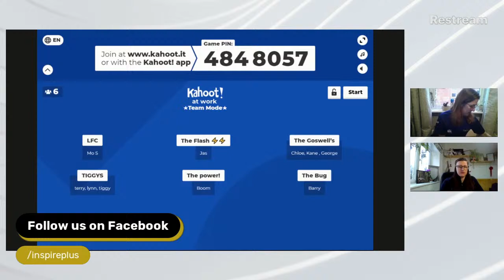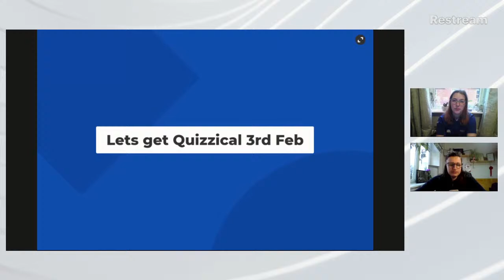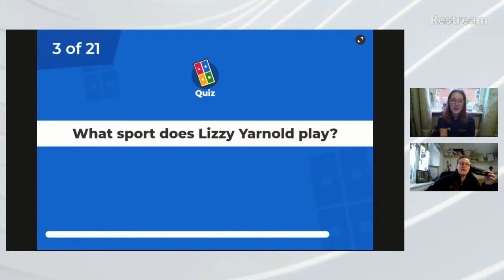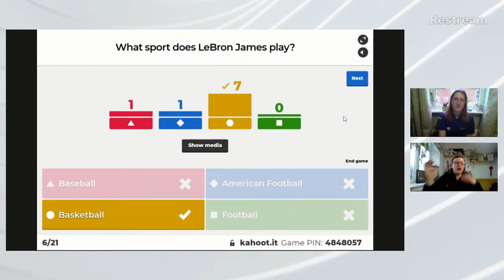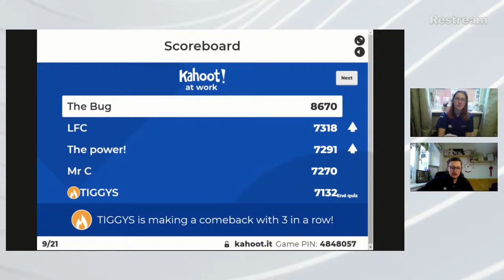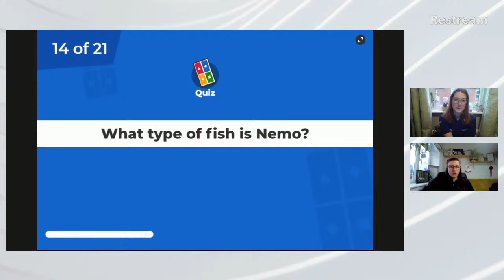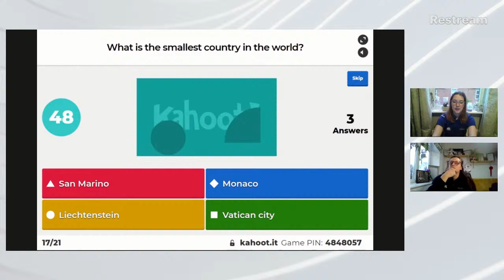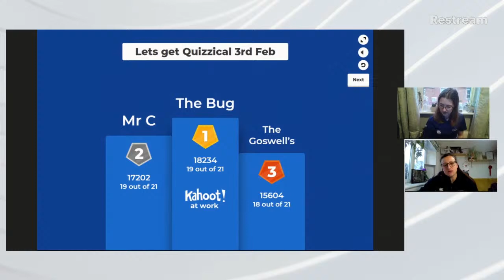Let’s Get Quizzical with Sophie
Fun for all the family quiz with a minimum of 30 questions, each question will have a 60 second answer time limit – the quicker you are on the buzzer, the more points you will score!

Your team members! (can be done by yourself or with as many people as you have in your household)
Two devices – one to watch our live inspire+ feed & one with the free Kahoot app downloaded onto (most people watch off laptop/tablet and play kahoot from a phone)